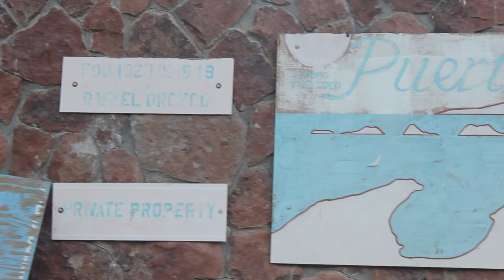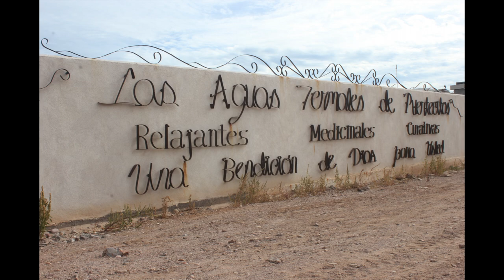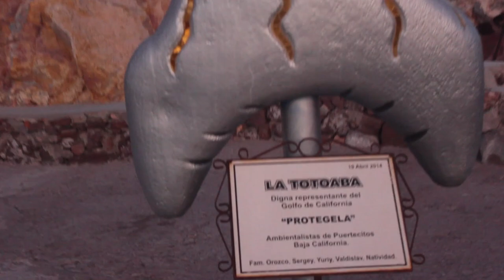PUERTECITOS Baja California MEXICO - INFO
Puertecitos es in destino 90 km  sur de San Felipe. Conocido principalmente por sus aguas termales frente al bello mar de Cortez. Sus aguas termales son medicinales y curativas que es la actraction de muchos visitantes. Sus aguas se ponen tan calientes a punto de hervir. El golfo de Califronina es hogar de muchos animas como, ls ballenas focas delfines y algunos corren en peligro de extinction como la vaquilla. Es considerada la especia de mamíferos marinos mas amenazadas del mundo. La razon es la pesca no permitida de un pez conocido como la Tatuaba, que también corre en peligro. La Universidad de Baja California an echo un esfuerzo para recuperar la population.